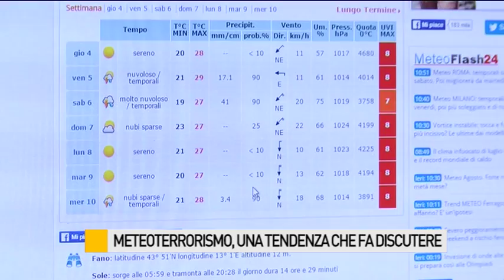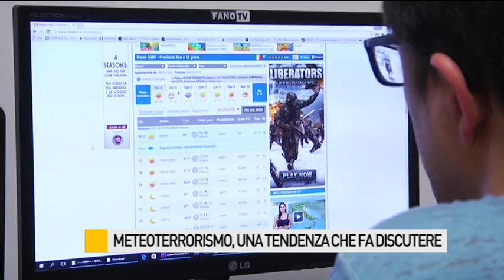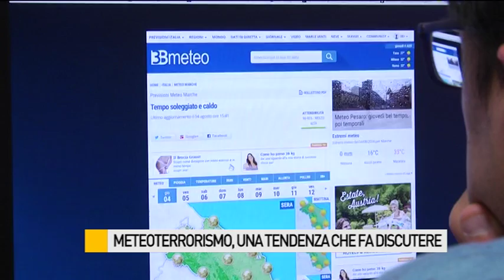Meteoterrorismo, una tendenza che fa discutere